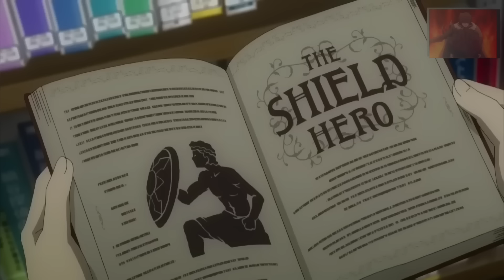(COMPLETE) F-RANK HERO, TINRAYDOR DAHIL SA MAHINA NGUNIT NAGBALIK BILANG PINAKAMALAKAS NA HERO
Anime Title: The Rising of the Shield Hero season 1 and season 2 tagalog recap

Bigla syang Naisummon sa Isekai ngunit tinraydor dahil sa kanyang mahinang kakayahan.